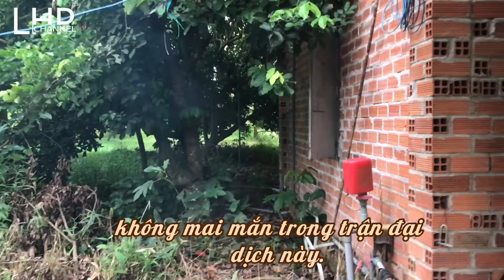Bửa cơm gia đình một ngày giản cách chống dịch